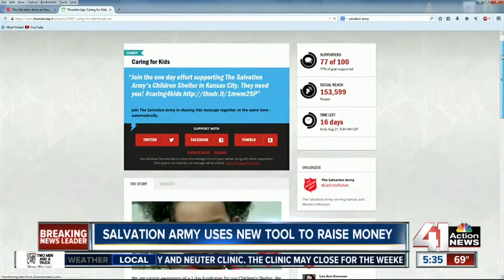Salvation Army uses new online tool to raise money for Children's Shelter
The Salvation Army is using a new online tool to help raise money for its Children's Shelter in Kansas City.